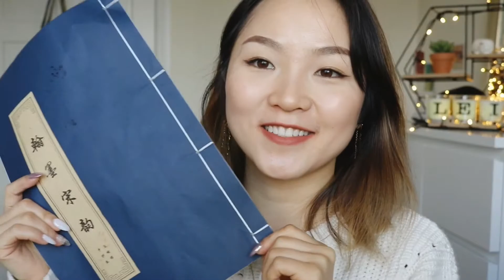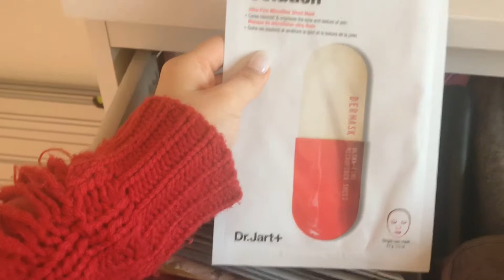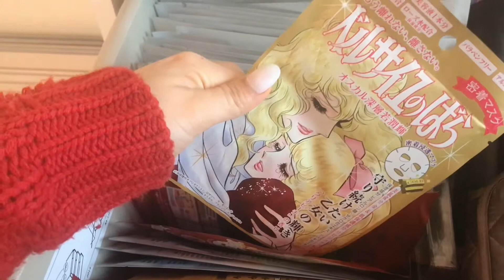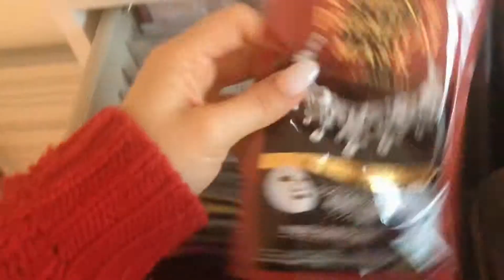Huge China Haul 2019!!! | Clothes| Shoes| Make up| Jewelry| And More!!!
Sorry took so long to update a video!!! But I'm so happy to be back, Hope you enjoy watching my longgggggg haul lol~~~